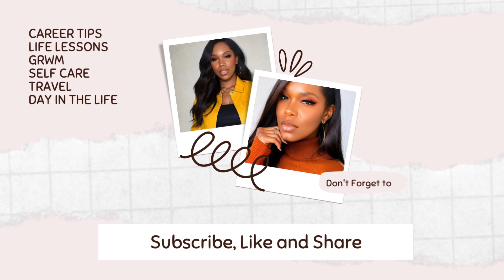GOD WANTS TO USE YOU | God wants to use your mess | Your mistakes and God￼